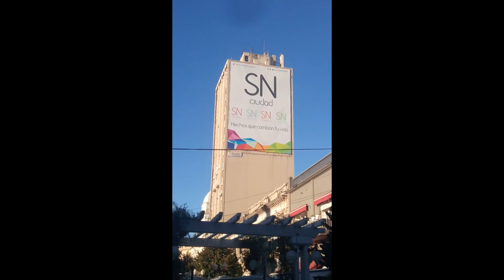Día en Noche - Day Become Night